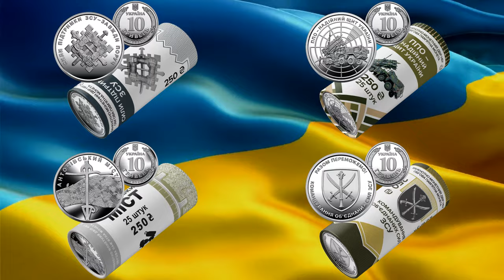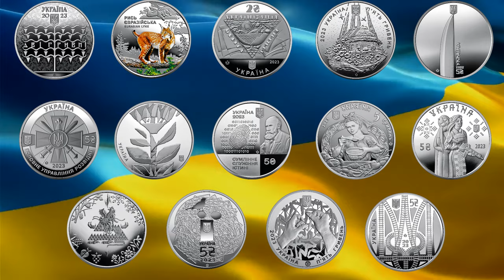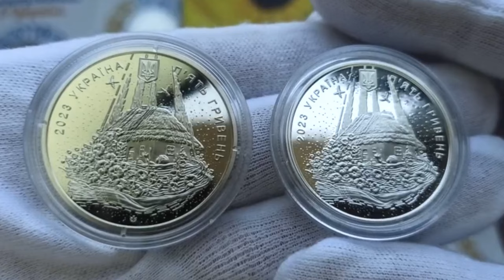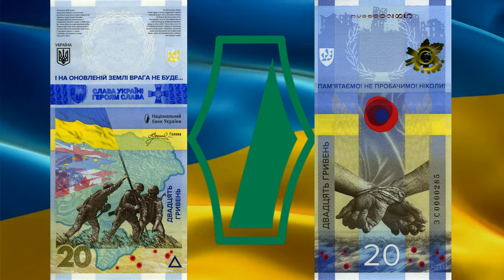Всі монети та банкноти України за 2023 рік, підсумок